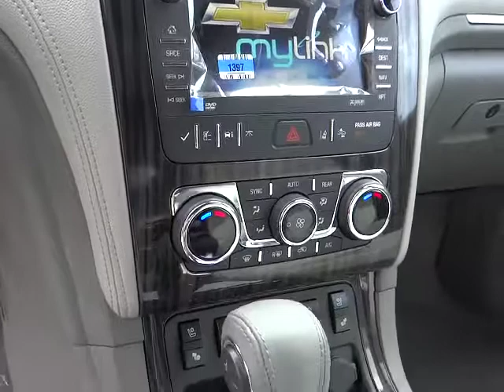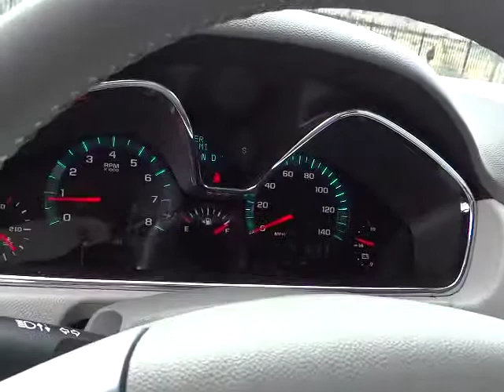2014 Chevrolet Traverse Carson City, Reno, Yerington, Northern Nevada, Elko, NV 14-0619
2014 Chevrolet Traverse  - Stock#: 14-0619 - VIN#: 1GNKVJKD6EJ264624